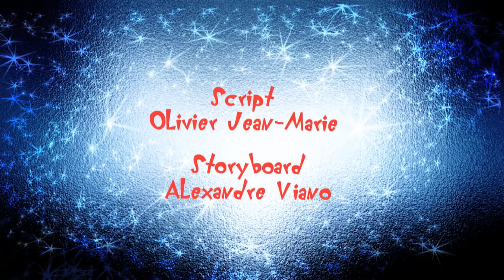Oggy and the Cockroaches Full Episode In HD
Oggy and the Cockroaches (known as Oggy et les Cafards in French, often referred to as simply Oggy) is a 1998 French animated children's television series produced by Gaumont Multimedia (first two seasons) and Xilam Animation (third season onwards), and created by Jean-Yves Raimbaud. The show was successful in France and was eventually broadcast worldwide.